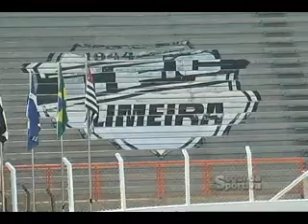Segunda Esportiva - Independente 1 X 0 Suzano